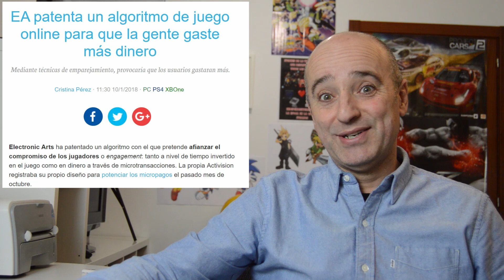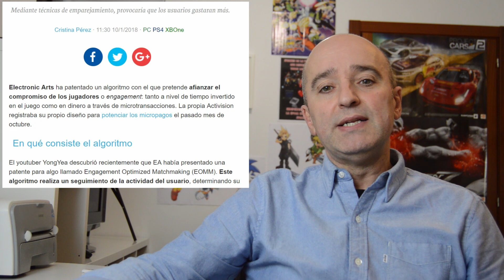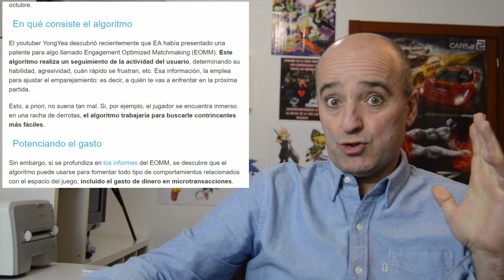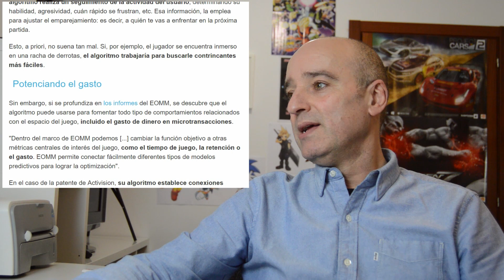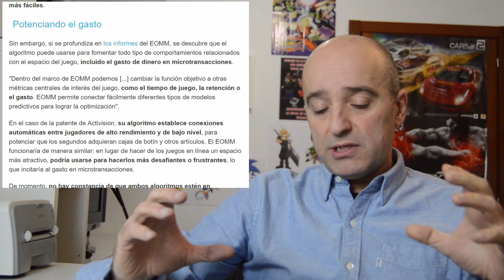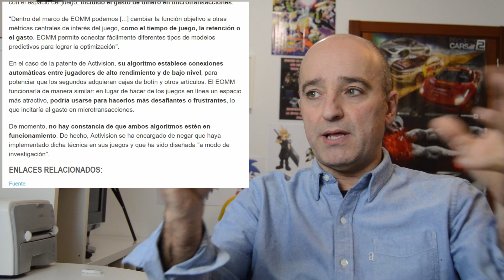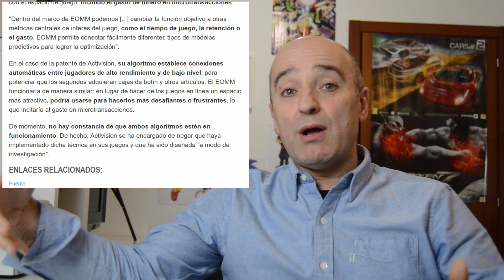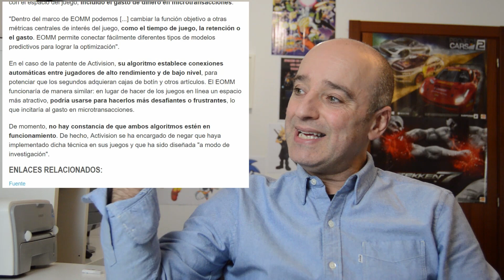EA - ALGORITMO PARA SACARTE LA PASTA o no?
A ver gente, EA patenta un algoritmo que sirve para emparejar a los jugadores y conseguir un mejor engagement de tu tarjeta de crédito con su cuenta corriente.
También sirve para otras cosas eh! no os vayais a pensar...